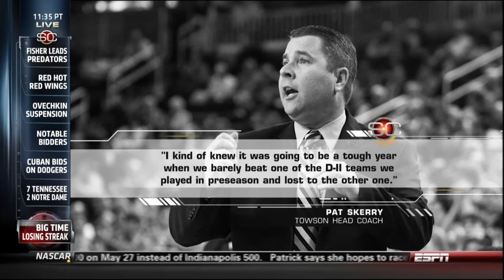Blue Hens vs Towson Basketball Highlights on SportsCenter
ESPN's flagship program SportsCenter showed highlights of the 62-43 Hens win over Towson.